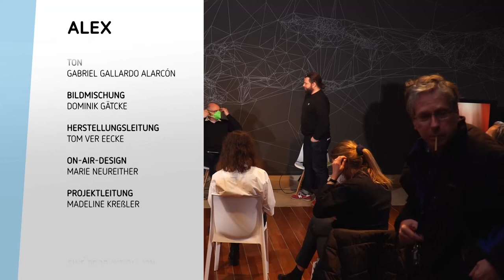Digitaler Salon: Unable to Reconnect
Zensur, Solidarität und Informationsfreiheit auf digitalen Plattformen im Russland-Ukraine-Krieg.

Die völkerrechtswidrige Invasion in die Ukraine unter der Führung des russischen Präsidenten markiert eine Zäsur für die Weltgemeinschaft. Neu ist die digitale Dimension des Krieges in Bezug auf Plattformen wie zum Beispiel Meta, Twitter, YouTube oder TikTok. Sie befinden sich aktuell in einem heftigen Konflikt um Selbstregulierung, Zensur und Informationsfreiheit. Denn als Teil einer kritischen Informationsinfrastruktur ermöglichen sie eine unabhängige Berichterstattung, die Organisation von Hilfsangeboten und eine zivile Kommunikation innerhalb und außerhalb der Krisengebiete. Zudem nutzen auch Bürger*innen kleinere Plattformen wie Tinder, Etsy oder AirBnb kreativ, um sich durch Einzelgespräche mit Russ*innen oder direkte Spenden für Ukrainer*innen solidarisch zu zeigen. Auf der anderen Seite stehen viele der Plattform-Unternehmen stark in der Kritik, ihrer Verantwortung im Umgang mit Fake News, Propaganda und Hetze nicht gerecht zu werden. Derzeit offenbart sich ihre eigene politische Anfälligkeit durch den Versuch von Regierungen, digitale Plattformen für eigene Zwecke zu missbrauchen, zu sanktionieren oder direkt abzuschalten.

Deshalb fragen wir uns in dieser Ausgabe des Digitalen Salons, wie Plattformen und Nutzer*innen mit dieser Situation umgehen. Was passiert, wenn ein grenzübergreifender Austausch zwischen Ländern und ihrer Bevölkerung nicht mehr möglich ist? Lässt sich eine digitale Gesellschaft systematisch von der Außenwelt abkoppeln? Welche Wirkung hat das auf die Wahrnehmung und Weiterführung des Krieges?

Katja Weber diskutierte mit folgenden Expert*innen zum Thema Russland-Ukraine-Krieg:

Julia Eichhofer, Programmdirektorin der Ukraine-Projekte beim Zentrum Liberale Moderne und Referentin zum Thema “Green New Deal” in der Ukraine.

Ingo Petz, Journalist, Publizist und Osteuropa-Kenner. Seit 2020 leitet er beim Medienprojekt dekoder.org die Belarus-Redaktion.

Wolfgang Schulz, Direktor des Leibniz-Instituts für Medienforschung und Forschungsdirektor des Humboldt Instituts für Internet und Gesellschaft.

Die Einführung übernahm Nataliia Sokolovska. Als Forscherin und Projektmanagerin für das Forschungsprogramm “Wissen & Gesellschaft” am HIIG befasst sie sich mit neuen Wegen der Kommunikation zwischen Wissenschaft und Gesellschaft. Vor allem interessiert sie die Frage, wie Forschung und politische Entscheidungsträger bei der Bewältigung von komplexen gesellschaftlichen Herausforderungen zusammenwirken können.